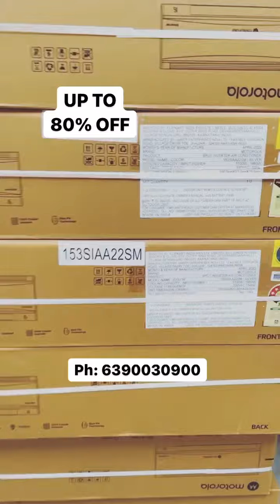discountonelectronics discountelectronics factorysecondsaleelectronics wholesaleelectronicsstore